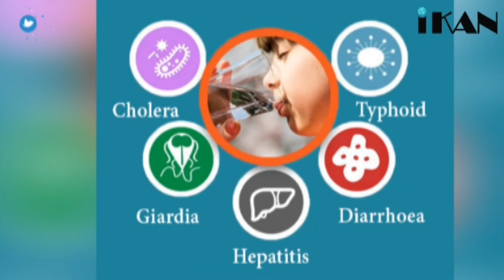Save every drop: Let’s conserve water for a sustainable future!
"Embrace the call to action and join us in the mission to save every drop of water for a brighter, more sustainable future! Together, let's make a difference and ensure that future generations inherit a world where water is abundant and cherished. 💧💚 SaveEveryDrop WaterConservation SustainableLiving"